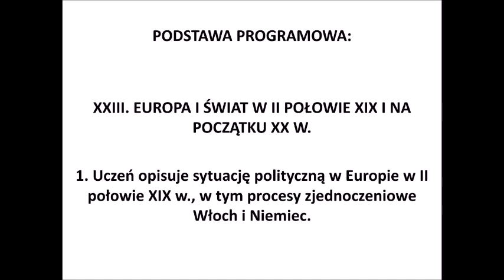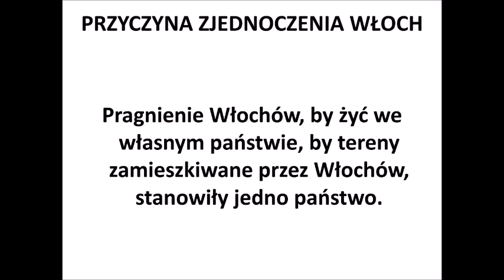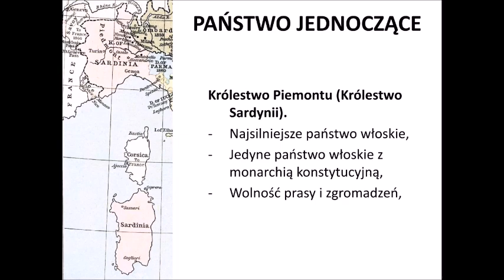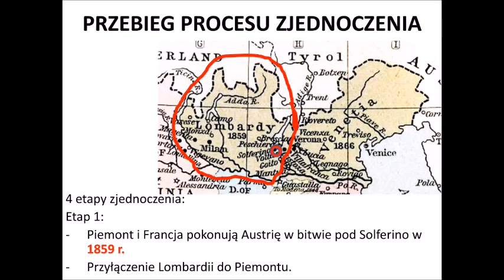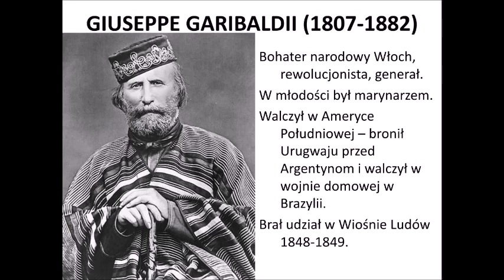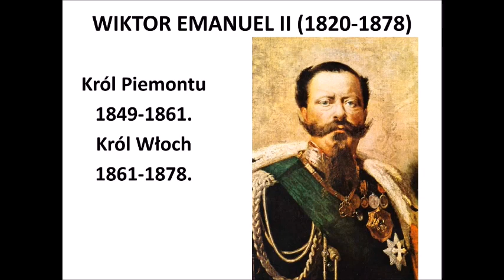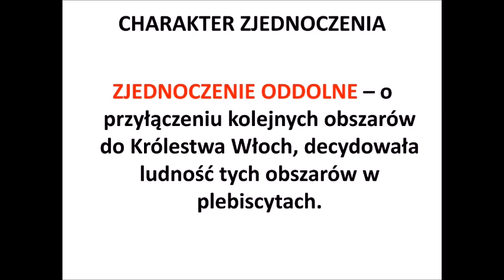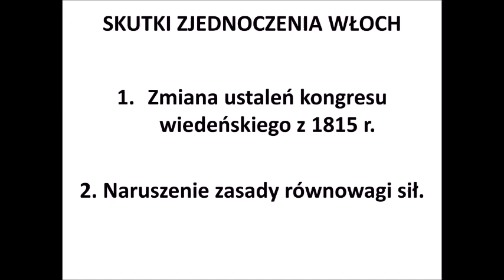Klasa 7 Zjednoczenie Włoch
HoH - Historyk o Historii
Historia i wos w przystępnej formie...i tylko to co powinieneś wiedzieć według podstawy programowej.

Partnerzy odcinka:
Plus Edukacja: